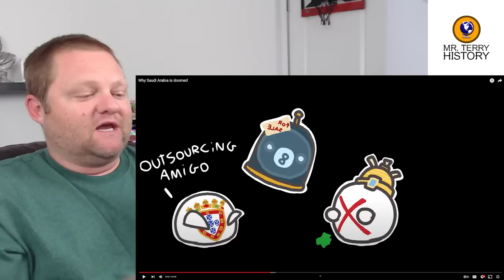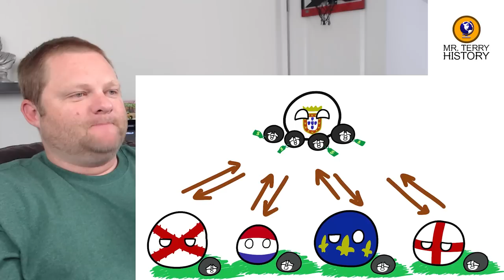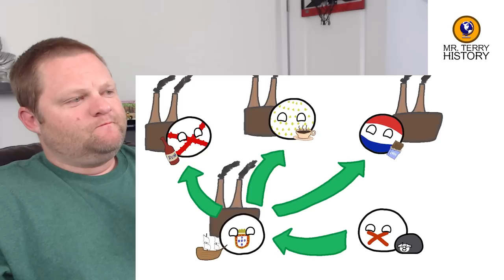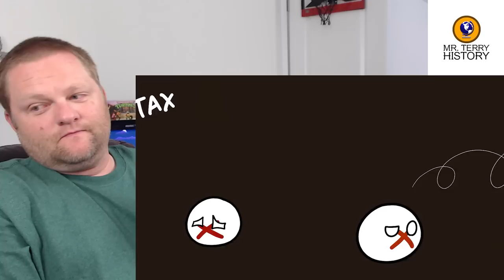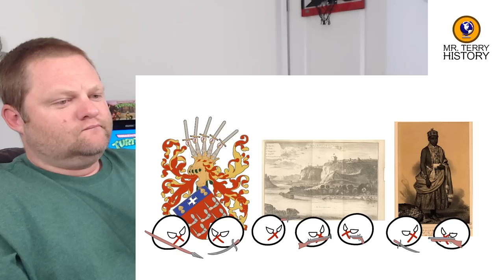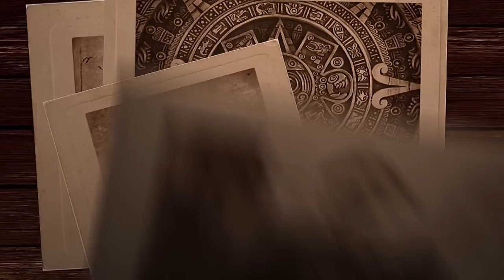Why Saudi Arabia is doomed | Kraut | History Teacher Reacts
According to Kraut, Saudi Arabia is doomed. He uses the history of the African slave trade as proof. What's the connection though? Mr. Terry chimes in a lot in this video!